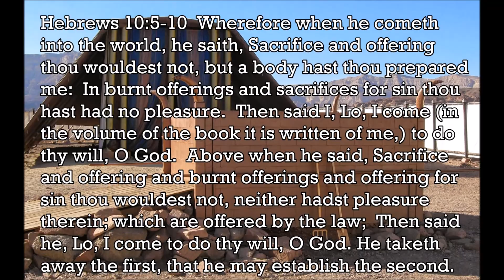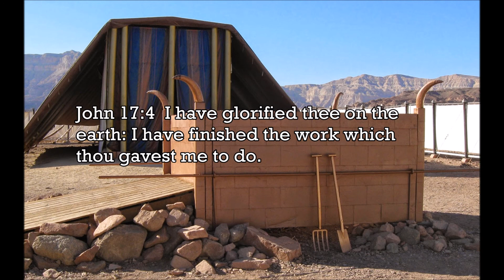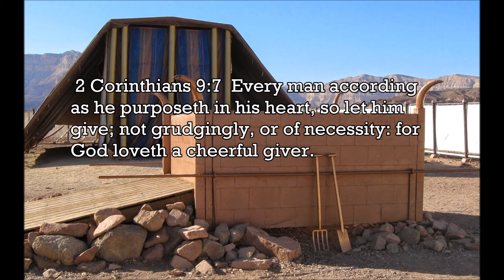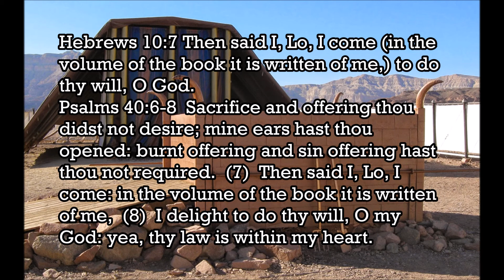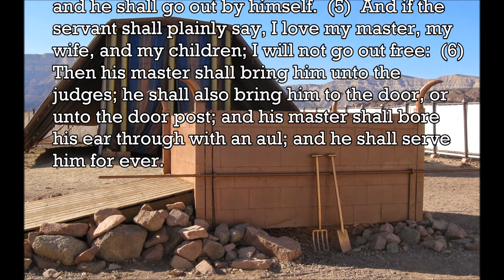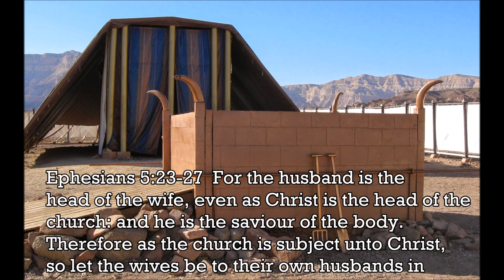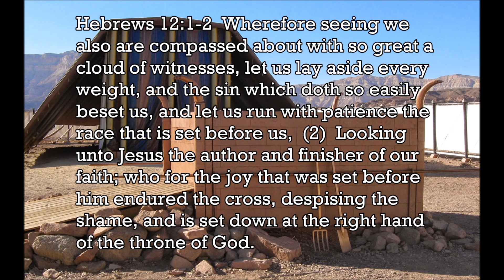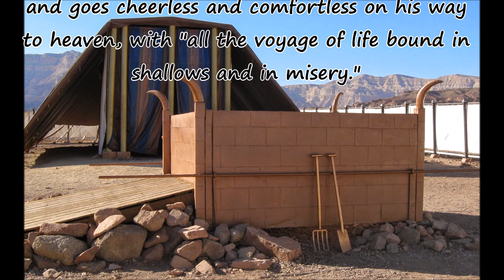A Body Hebrews 10 Message video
Why should we be thankful to God? Because He has given us His best: His only begotten Son, Jesus Christ. Jesus Christ willingly went to the cross for us to pay the sin debt that none of us could ever hope to pay. He was willing to give up His life for me, even though I am a lowly worm and unworthy of salvation, Jesus Christ still was willing to be born in the most humble of fashions, grow up in a poor area of Israel, never owning a home, walking every where he went, owning only the clothes on his back, willing to die on a cross made from a tree of His own creation, nailed to the cross by His own creation, laid dead in a tomb hewn from a hill of his own creation, and then Jesus Christ resurrected from the dead on the third day! That alone cause us to be exceedingly grateful and love Him because He was willing to do this! Are you walking in obedience to Him as according to His word?